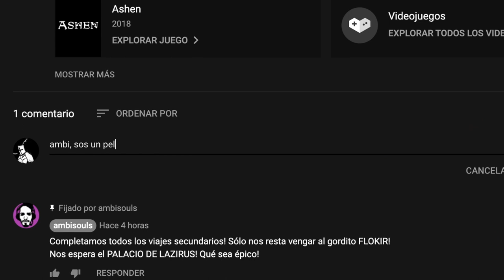🔥GUÍA RUTA de FARMEO/GRINDEO 🔥"RUTA GOMITA" + TRUCOS para ENCANTAR EQUIPO - BLESS UNLEASHED